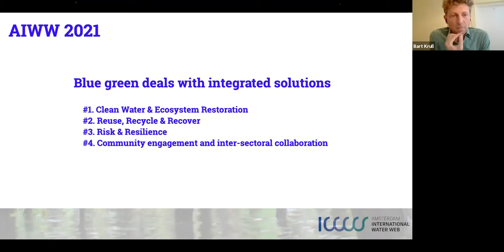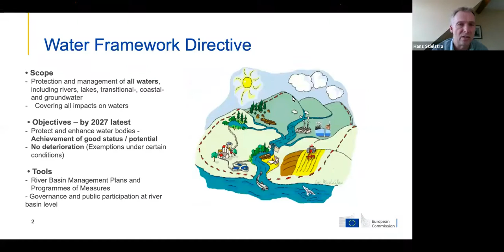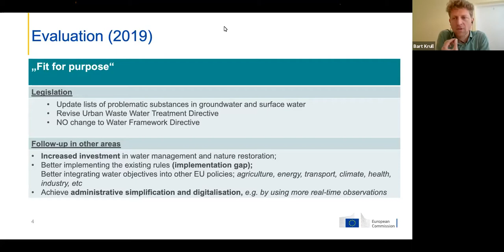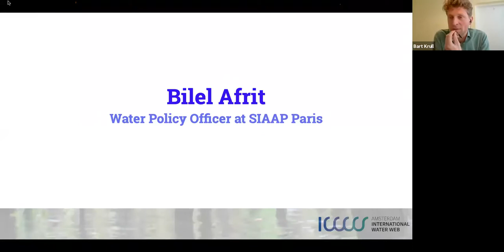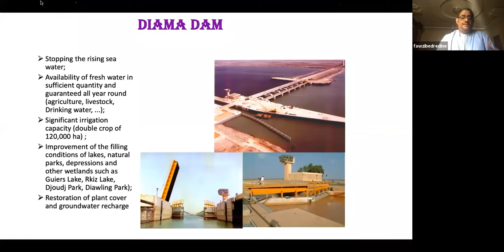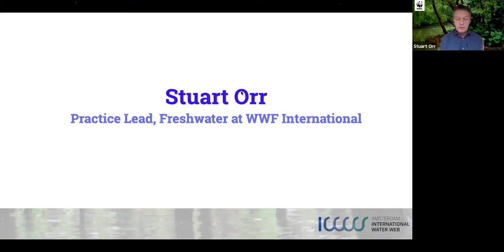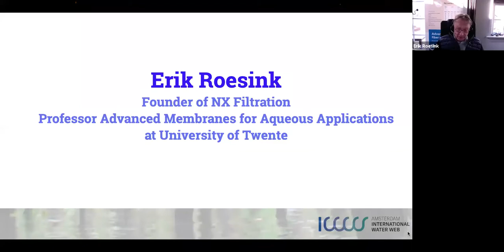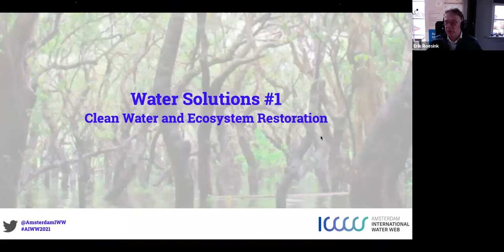AIWW WaterSolutions #1 - Clean Water and Ecosystem Restoration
This is the first webinar out of four from the Water Solutions series. With this webinar we deepen the subtheme: Clean Water and Ecosystem Restoration. By inviting speakers with different backgrounds and purposes in the water sector, we bring perspectives to the table that can give the audience new insights on what it means to have ecosystem balance and what steps can be taken to maintain or reach that desired goal. Having rivers that we can swim in or even drink from are no easy goals, but they are necessary to maintain a biodiverse and healthy ecosystem.